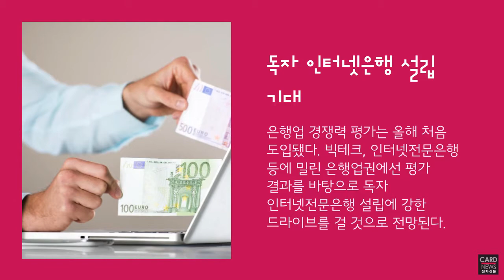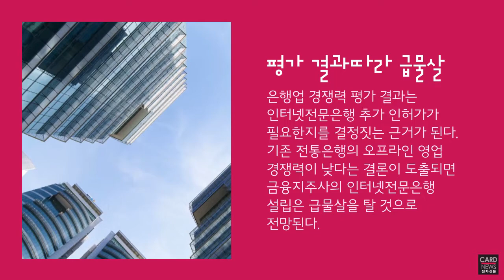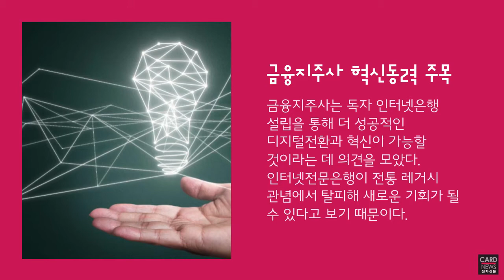제4 인터넷전문은행 주인공은?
제4 인터넷은행, 은행권에 열리나 정부가 4차 산업혁명 시대를 맞아 ‘은행업 경쟁력 평가’에 착수했다. 그동안은 정량 평가 중심의 경쟁력 평가만 해 왔다. 정성 평가에 기반한 경쟁력 평가는 이번이 처음이다.